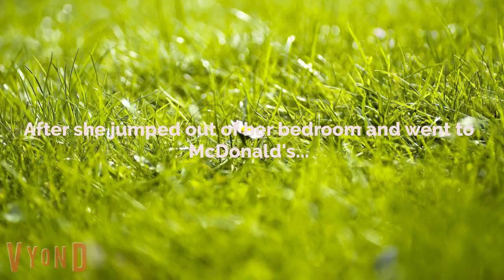Zayla gets grounded on St Patrick's Day for not wearing green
Zayla hates the colo(u)r green which is why she did not wear green which St Patrick's Day requires everyone to wear green. The lady in McDonald's refused her order as she is not in green which she then snatched the shamrock shakes and got grounded.